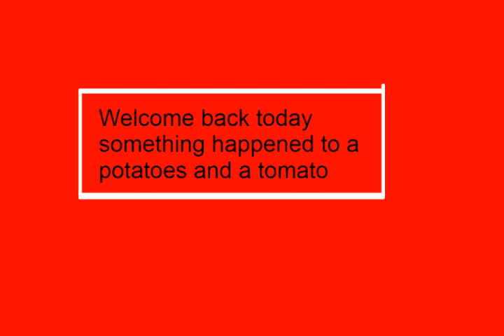Mr.tomato and Mr.potato died in a accident